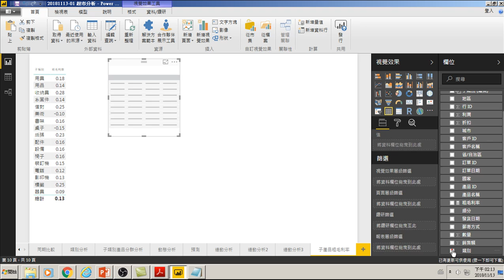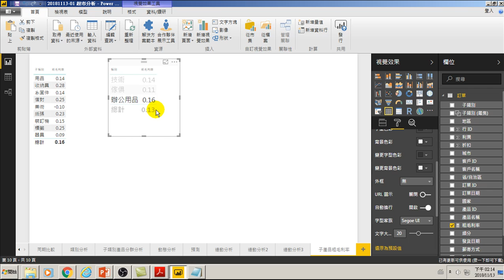用Power BI做大數據分析進階-26.各類產品粗毛利率